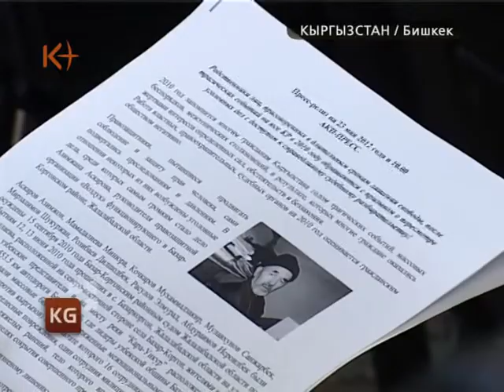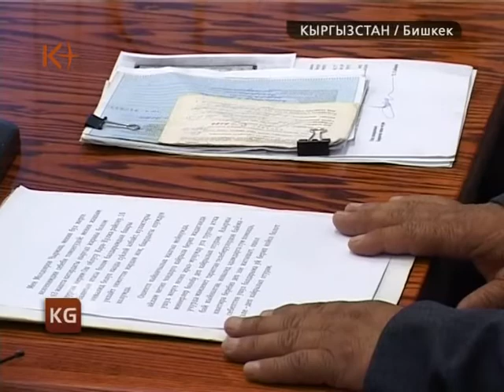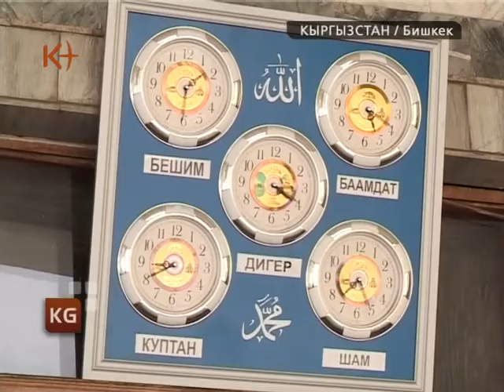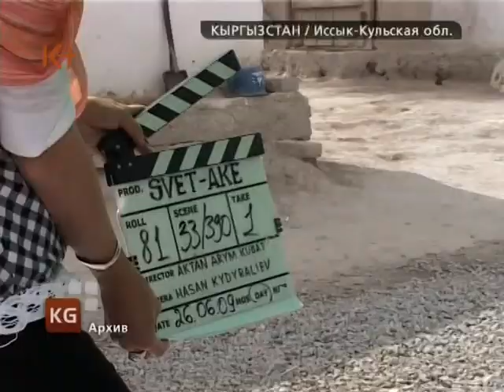Кыргызстан. Новости 23 мая 2012 / kplus